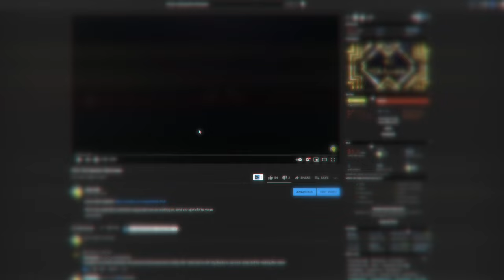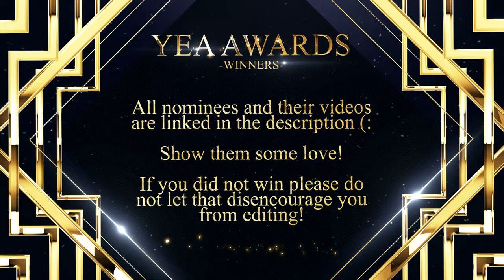2021 YEA Awards | Winners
2021 YEA Awards | Winners

Three Batmen, Three Jokers by KR Presents
DC Zombies by Production Crate
Avengers 2000 by Dr Flashpoint
Blade Underworld: Retribution by Razor
Spider-Man 3: No Way Home Aurhammer Films
Zack Snyder's Justice League 2 by Julian Bell

Superman and Lois | Superman Returns Style by UltraSargent
The Falcon and the Winter Soldier (Boys Season 2 Style) by Dragonmcmx
Wonder Woman 1984 (Creed 2 Style) by Locklear Entertainment
The Bride (Nobody Style) by Mr Bamason
Mindhunter (The Social Network Style) by Carpenter Sound

The Batman Trailer 2 by Solyentbrak1
Capital Punishment by KR Presents
The Batman “Arkham” by 4TheMarauders
Homelander vs Superman by Paradoxical Edits

DC Marvel vs Star Wars | Everything Led to This | TV Spot by Groot Studios
The Birth of Doctor Manhattan by Ultra Sargent
Scream 2022 by Declan Corey
Avengers: The Next Generation by Locklear Entertainment
Wandavision | This is Our Home TV Spot: by Not Reel Productions

Best Tribute:

Chadwick Forever - Chadwick Boseman Tribute by Gage Masterson
Multifandom | The Plan by NicxMeister and Longclaw54
Wanda Maximoff/Scarlet Witch \ Love Perserving - Tribute by Groot Studios
Never Surrender by Voordeel
Lucifer | I Am The Devil by MsSweetSerialKiller

Most Improved Editor:

SDN Editions
Groot Studios
Dragonmcmx
Smasher
Screenlight
Cobra Edits

Christopher Nolan’s The Court of Owls by KR Presents
The Batman: Heart of Ice - Robert Pattinson, Michael Fassbender by 4TheMarauders
DC’s Flashpoint by Dr Flashpoint
Batman: The Three Jokers by SDN Editions
Superman: Red Son by AlistProductions

Best Fan Made Trailer for an Upcoming Film:

Spider-Man No Way Home by Mindd Kidzag
Doctor Strange: Multiverse of Madness by Screenlight
Marvel’s Moon Knight by KR Presents
Spider-Man No Way Home by Smasher

Batman: Pandemic by Solyentbrak1
Wayne’s Enterprise by KR Presents
Marvel’s X-men by TeenTitanOfFury

Best Editor:

Solyentbrak1
UltraSargent
KR Presents
Dr Flashpoint
Paradoxical Edits

Best Trailer:

Crisis on Earth X - Super Trailer by UltraSargent
Joker Part II by Mindd Kidzag
DC Zombies by ProductionCrate
Marvel’s Spider-Man: Dimensions by Paradoxical Edits
The Last Son of Krypton by Souperboyx